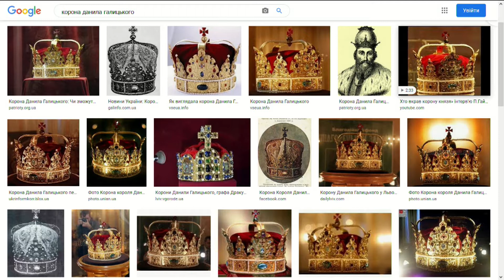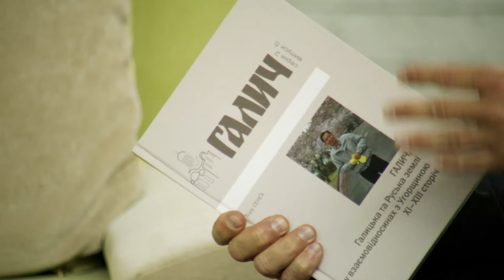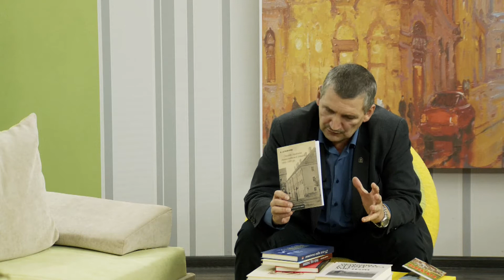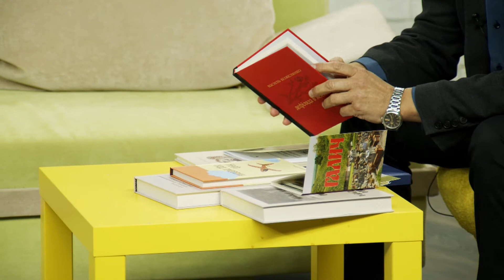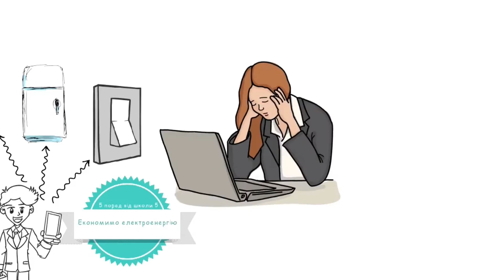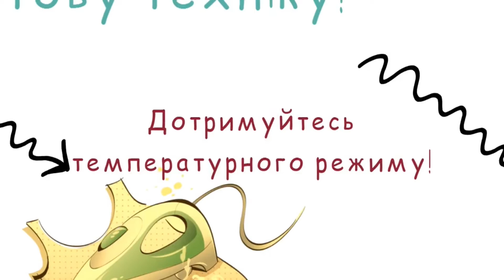Сьомий поверх. Змістовне дозвілля